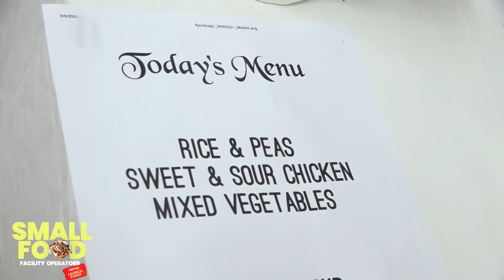Small Food Facility Operators Programme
Establish collaborative partnerships to obtain and coordinate resources or persons who are seeking to pursue certification as small food facility operators and to implement a badging system that will serve as a model to other skill areas.